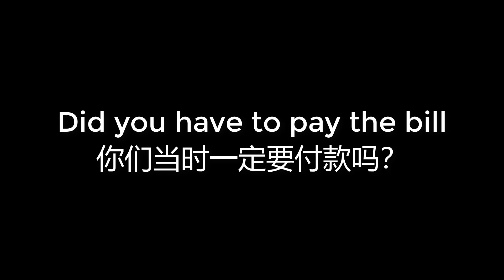00560 Did you have to pay the bill 你们当时一定要付款吗？